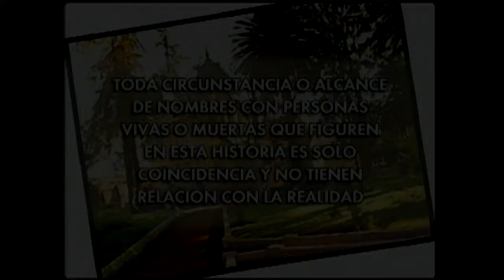¡Se robaron los millones! | Tic Tac - T1E50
Las ganancias de la "Casita del telol" desparecieron misteriosamente de la caja fuerte. Tomás, como cada día, en cuanto llegó a su oficina revisó si el dinero estaba en la caja de seguridad, al no encontrarlo llamó a todos sus socios. Sin embargo, cuando investigaron un poco, Charlie reveló que todos ellos habían estado en la oficina la noche del robo...¿Quién se apoderó del dinero?